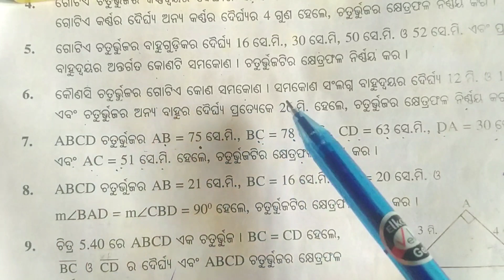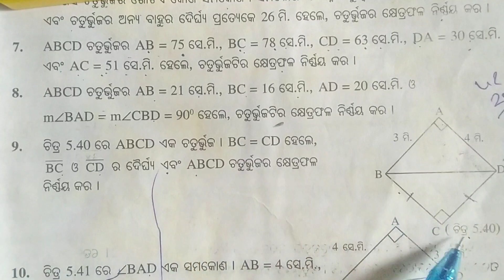8 class geometry ex. 5(h), qu. 7,8,9,10 answer//astma sreni jyamiti anusilani 5h ans, odia medium.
astma sreni jyamiti anusilani 5 h question answers.
class eight geometry exercise 5 h question 7,8,9,10 answers.

odia medium study.
odia medium class jyamiti anusilani 5h question answers. astma sreni jyamiti anusilani 5h question answers.